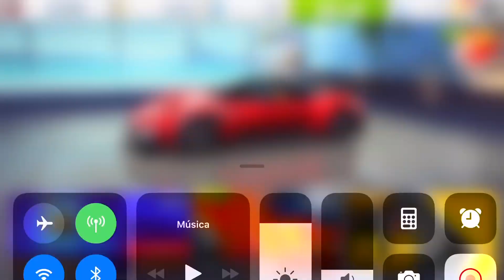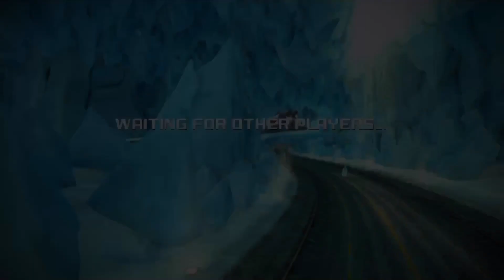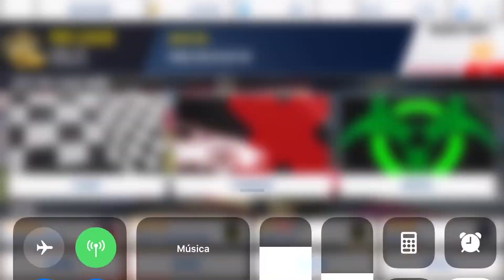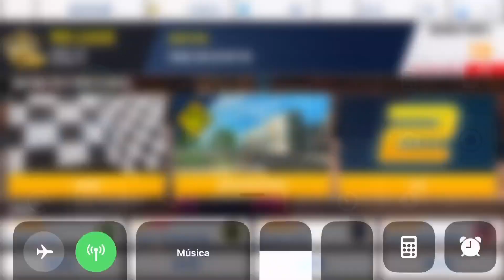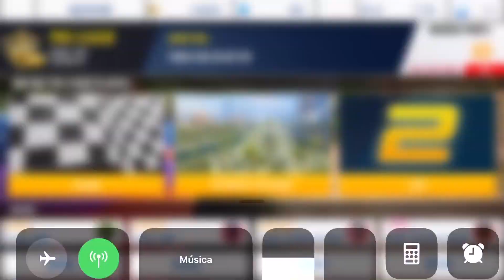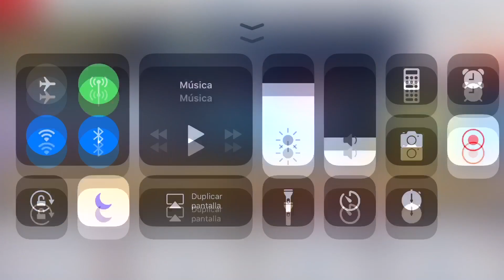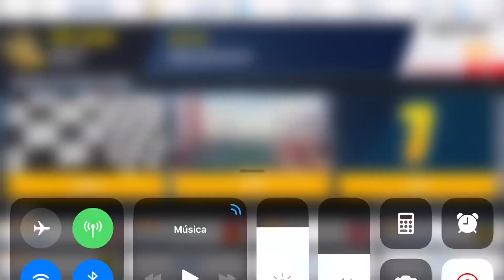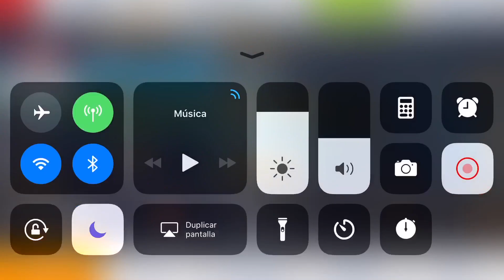Asphalt 8, MULTIPLAYER, reaching the Champion League